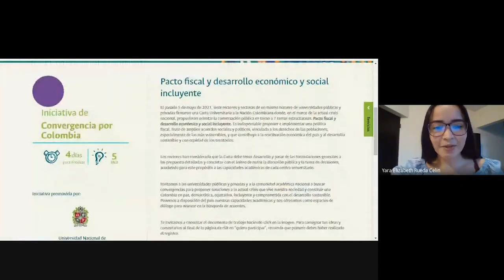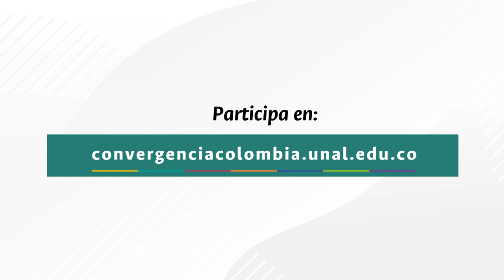ConvergenciaPorColombia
Nuestra ComunidadUNAL se une a la iniciativa ConvergenciaPorColombia con sus propuestas ¿Tú ya lo hiciste? No dejes de hacerlo ingresando a 👉 convergenciacolombia.unal.edu.co, consulta los documentos y deja todas tus ideas para construir un mejor futuro para los colombianos 🇨🇴